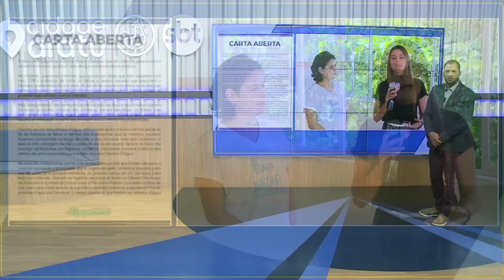Campanha online pede fim do Bloco As Muquiranas, após novos relatos de violência no circuito